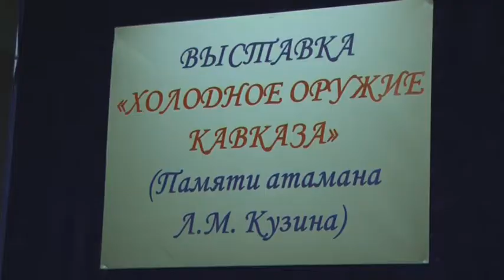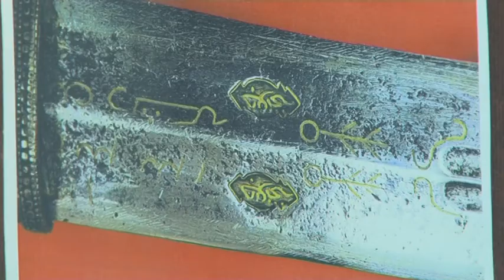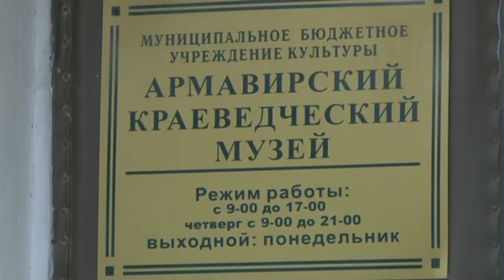В Армавире открылась музейная выставка с 50 экземплярами старинного оружия